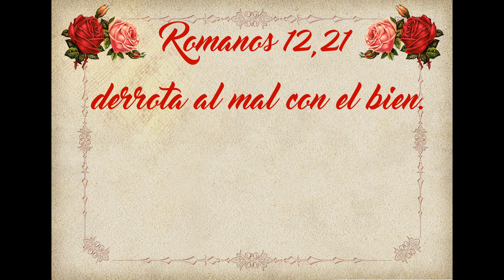EvangelioDeHoy 🙏Evangelio de Hoy Jueves 9 de Junio de 2022🙏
Santo, Lectura, Salmo, Evangelio y Homilia de hoy 9 de Junio

👍Por favor si te ha gustado el video dale un pulgar arriba y compártelo para ayudarme a difundir el Santo Evangelio.🙏
🔔 También recuerda subscribirte y darle click a la campanita para recibir cada dia el Evangelio del dia.🙏

Romanos 12,21
derrota al mal con el bien.

Oracion Fe y Bendicion, Evangelio del Dia